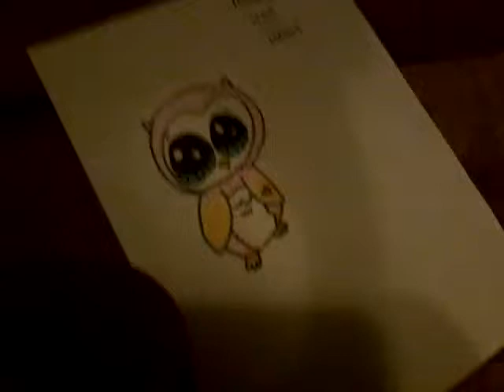May 2, 2019